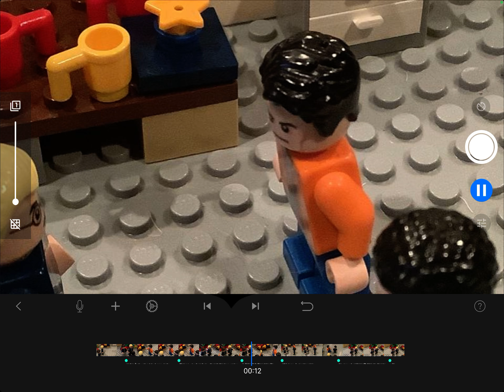Lego Christmas Adventure - Sneak Peak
Hey everyone, I’m going to show a sneak peak of my lego Christmas adventure film. I will be premiering it on December 25th for Christmas Day.

Voices
C&R Studios
StopChris Films